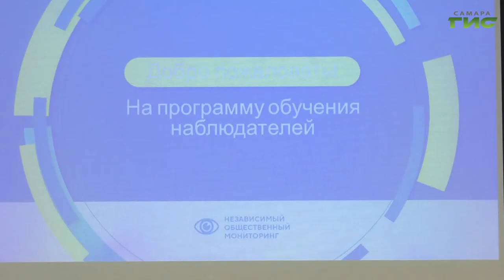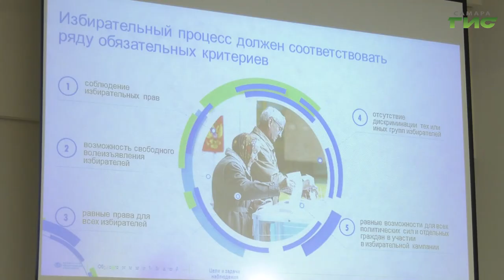В Самаре продолжается подготовка к выборам депутатов в Государственную и Самарскую Губернскую Думу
В Самаре продолжается подготовка к выборам депутатов в Государственную и Самарскую Губернскую Думу. Напомним, общественный штаб наблюдения за выборами начал свою работу в марте. Сейчас во всех муниципальных образованиях проходит обучение общественных наблюдателей, которые в назначенный день будут поддерживать на избирательных участках законодательный порядок. Сегодня тренинги прошли в Октябрьском районе Самары. Тему продолжит Ольга Павлова.